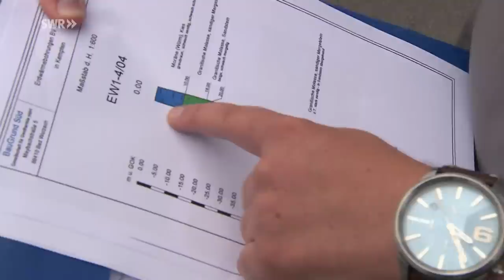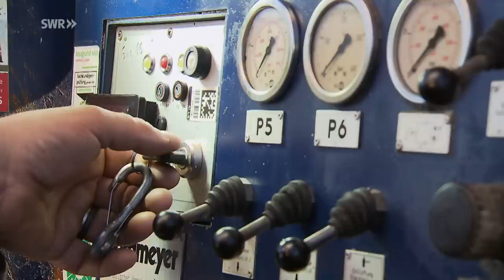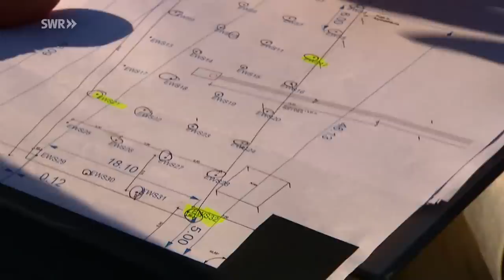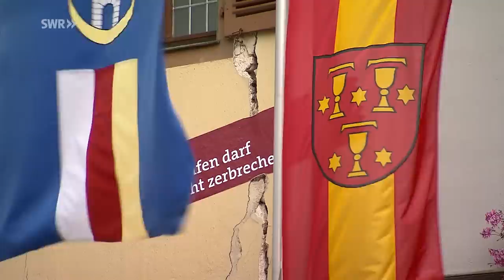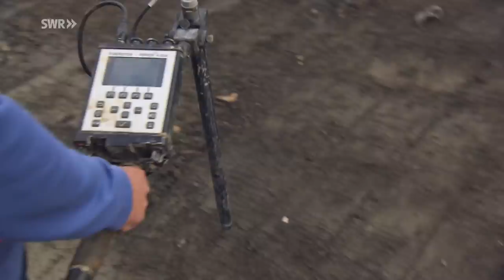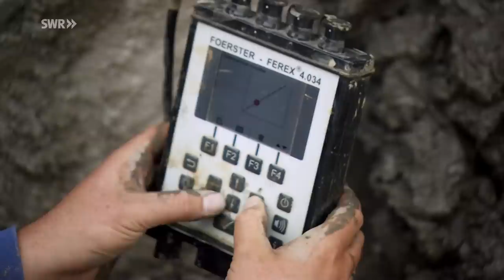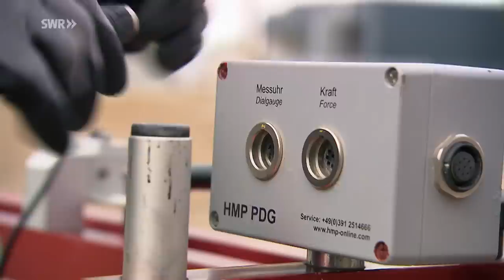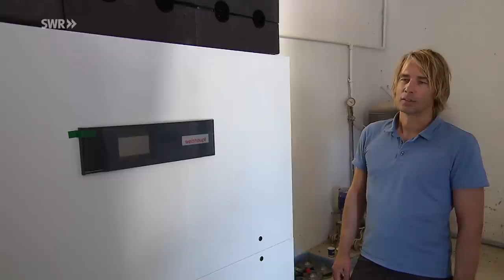Unabhängig mit Erdwärme - Weg von Öl und Gas | SWR Doku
Erdwärme statt teuren Öls und Gas. Die Firma Baugrund Süd aus Bad Wurzach hat sich auf Erdbohrungen für Geothermie spezialisiert und kann sich in der Energiekrise über volle Auftragsbücher freuen.In Zeiten explodierender Energiepreise suchen Firmen und Privatleute nach Alternativen, wie sie unabhängig von Gas und Öl ihre Räume im Winter heizen können. Eine Möglichkeit heißt Erdwärme.

Der Film begleitet die Geothermie-Spezialisten bei verschiedenen Projekten: Ein Einfamilienhaus, deren Besitzer sich für die neue Wärmegewinnung entschieden haben, eine Spedition, auf deren Gelände die Bohrtrupps 30 Bohrungen für Erdsonden vornehmen, sowie eine Schule, die für ihre Wärmepumpe keine Erdwärme braucht, sondern einen Brunnen. Denn Wärmepumpen in Verbindung mit Wasser haben einen höheren Wirkungsgrad als Erdwärmesonden.

Baugrund Süd aus Bad Wurzach ist seit 25 Jahren im Geschäft. Angefangen hat es mit Bodenerkundungen: Wie sicher ist die Geologie eines Baugrunds? Hinzu gekommen sind Untersuchungen, ob Kampfmittel wie Bomben und Munition aus dem letzten Weltkrieg im Boden liegen. Auch der Brunnenbau spielt eine große Rolle im Geschäft von Baugrund Süd. Die Erdbohrungen für die Geothermie sind heute der größte Geschäftszweig. An die 3,2 Millionen Meter Tiefenbohrungen haben die 50 Bohrtrupps in den letzten Jahrzehnten gegraben.

Diese Doku aus der SWR-Reihe "Made in Südwest" trägt den Originaltitel: Weg von Öl und Gas - Unabhängig mit Erdwärme, Ausstrahlungsdatum: 19.10.22.